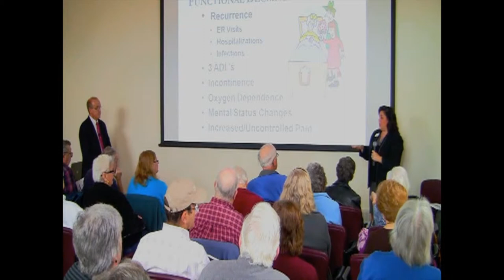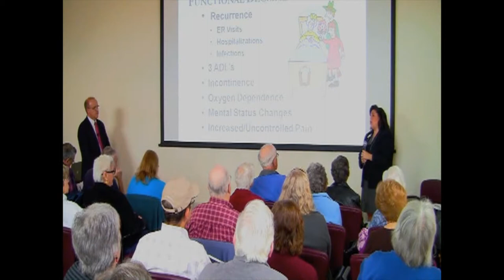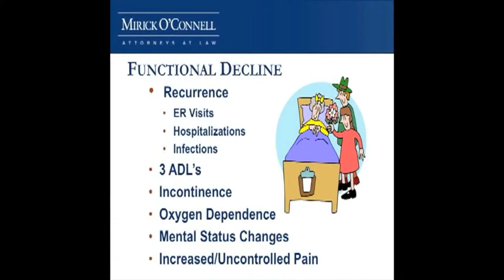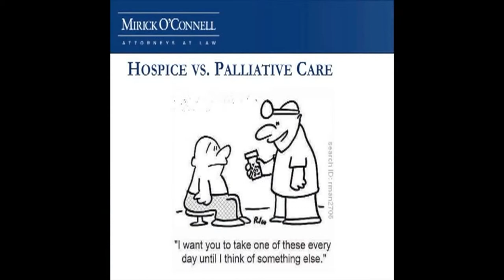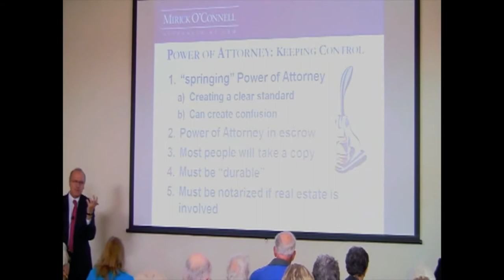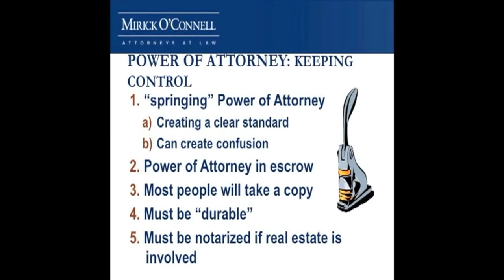Planning for Frailty (Part 4) - Hudson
Attorney Arthur Bergeron and his invited guests discuss the healthcare and financial resources that are available to help you stay home when you are frail.